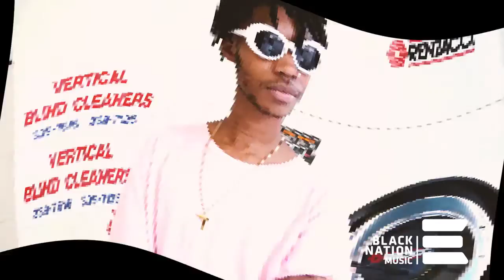BLACKNATION VIDEO NETWORK presents JOSEPH PHILEMON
Joseph Philemon is a South African recording artist from Cape Town (born July, 1996), better known by his stage name Joseph Philemon. In this interview he talks about his latest single "John Lennon" ft. Ginger Trill & Priddy Ugly prod. by PsykoBeats.